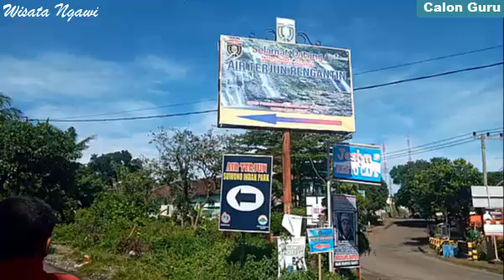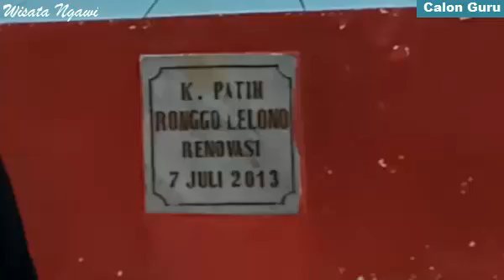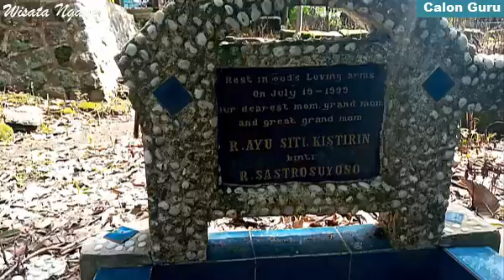Jabal Kadas | Wisata Religi Ngawi | Makam Keramat Patih Ronggolelono Desa Hargomulyo Kec. Ngrambe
Pada video ini saya sajikan Makam Leluhur Patih Ronggolono & Putri Cempo di makam Jabal Kadas, Dusun Bulurejo 1 Desa Hargomulyo Kec. Ngrambe. TPU Jabal Kadas Hargomulyo berada diatas sebuah bukit dengan pemandangan yang indah yang terdiri dari persawahan dengan system pengolahan terasering yang elok, pedesaan yang asri, sawah dan lading yang ditanami sayur mayor, pepohonan rindang serta di bagian selatan kita langsung dapat melihat megahnya penampakan Gunung Lawu yang menjulang tinggi ke angkasa.

Makam Leluhur Patih Ronggolono & Putri Cempo di makam Jabal Kadas, Dusun Bulurejo 1 Desa Hargomulyo Kec. Ngrambe ini sering dikunjungi para petinggi pemerintah daerah Kabupaten Ngawi setiap memperingati Hari Jadi Ngawi setiap tahunnya yang dipimpin oleh Bupati Ngawi dan Wakil Bupati Ngawi dalam rangka Ziarah Makam Leluhur mengingat Makam Patih Ronggolono & Putri Cempo di makam Jabal Kadas, Dusun Bulurejo 1 Desa Hargomulyo Kec. Ngrambe ini merupakan salah satu makam tertua di Kabupaten Ngawi.

Makam Leluhur Patih Ronggolono & Putri Cempo di makam Jabal Kadas, Dusun Bulurejo 1 Desa Hargomulyo Kec. Ngrambe ini tepatnya berada di TPU Jabal Kadas Hargomulyo Ngrambe yang mana merupakan tempat makam Patih Ronggo lelono dan Putri Cempo dengan Alamat Ngendut, Hargomulyo, Ngrambe, Kabupaten Ngawi, Jawa Timur 63263 atau yang sering disebut oleh penduduk setempat sebagai makam Gunung Jabal Kadas (Hargomulyo).

Di makam Gunung Jabal Kadas (Hargomulyo) ini terdapat makam R. Patih Ronggolelono dan Kyai Cempo atau Patih Ronggolono (Bupati Gendingan) dan Putri Cempa yang dimakamkan di TPU Jabal Kadas Desa Hargomulyo Ngrambe ini.

Seperti yang kita ketahui bahwa Hargomulyo adalah sebuah desa di wilayah Kecamatan Ngrambe, Kabupaten Ngawi, Provinsi Jawa Timur. Hargomulyo selain memiliki obyek wisata religi pemakaman leluhur kabupaten Ngawi juga mempunyai beberapa objek wisata potensial misalnya Air Terjun Pengantin, Air Terjun Suwono serta Omah watu. Sedangkan Bukit Jabal kadas yang merupakan makam dari bupati Ngawi yang pertama. Dalam waktu dekat Hargomulyo berencana untuk melabeli desa ini dengan sebutan Desa Wisata Hargomulyo karena berbagai keunggulan di sektor wisatanya yang masih asri khas pedesaan.

Kiranya video berjudul Wisata Religi Ziarah Makam Leluhur Patih Ronggolono & Putri Cempo di makam Jabal Kadas, Dusun Bulurejo 1 Desa Hargomulyo Kec. Ngrambe ini turut serta menghiasi pencarian pecinta wisata religi yang sedang mencari keberadaan alamat makam putri cempo yang merupakan salah satu makam keramat di ngawi dan makam tertua di ngawi, wisata religi di ngawi, ziarah makam leluhur ngawi, nama camat ngrambe, ngrambe ngawi, peta kecamatan ngrambe, makam ki ageng jogorogo untuk turut serta nguri-uri sejarah Kabupaten Ngawi.